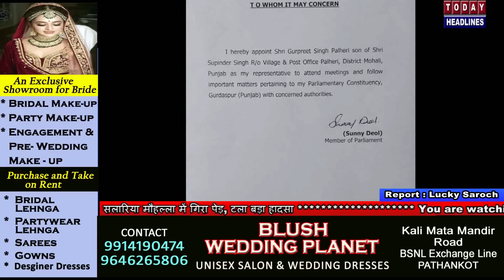सांसद सन्नी देओल द्वारा जारी लैटर पर लोगों ने जताया रोष